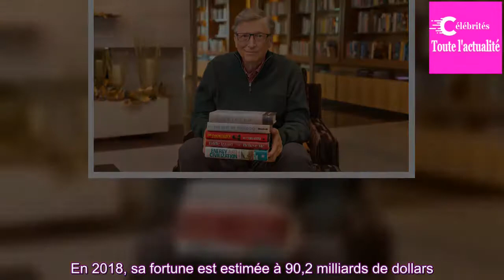Vis ma vie de milliardaire: voici les petites habitudes de Bill Gates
Il a longtemps été l'homme le plus riche du monde, alimentant à ce titre les fantasmes du commun des mortels. On imagine le champagne coulant à flots dans des baignoires de marbre et d'or, des fêtes dignes de Gatsby le Magnifique... La vérité est ailleurs, bien bien loin de toute vie débridée.
Mais ...